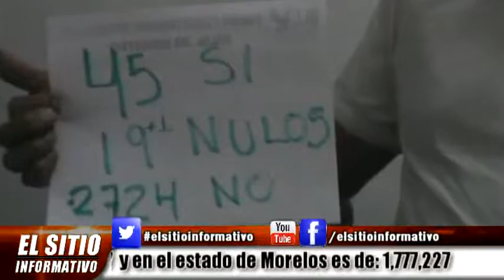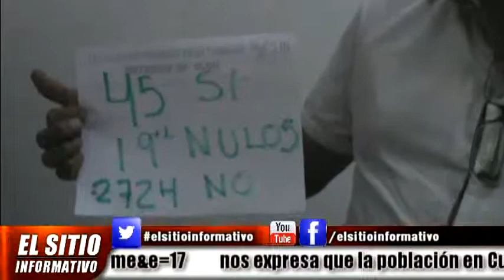EL SITIO INFORMATIVO (Lunes 6 de Octubre del 2014)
Desde los patios de la antigua estación del Ferrocarril de Cuautla Morelos.

Con la conducción de Rosendo Santos, Gaby Martínez, Cynthia Chanona y Felipe Alcaraz

Diseño & Producción: Juan Manuel Vivar Díaz
Proyección Digital D.R. 2014